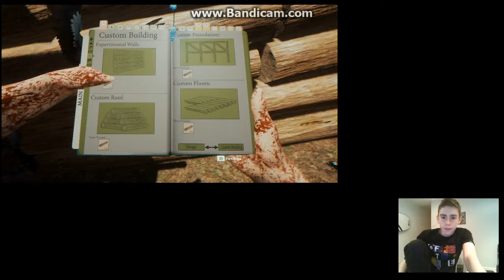lets play the forest part #1 2